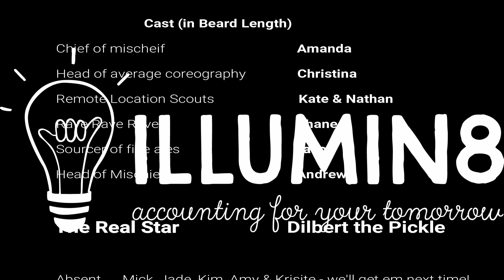How to dance during COVID-19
We hear ya - all the guidelines on hygiene amidst COVID-19 is a real thang

But what if you wanna dance?

Well - team Illumin8 are here to help!